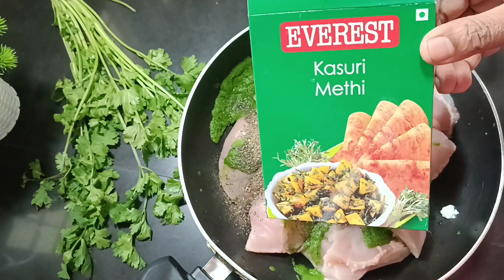ഇതിന്റെ രുചി അറിഞ്ഞാൽ നിങ്ങൾ വീണ്ടും വീണ്ടും ഉണ്ടാക്കുന്ന ഒരു ഐറ്റം./Afgani chicken /Battura.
ഒരു ക്രീമി ചിക്കൻ അഫ്ഗാനി ചിക്കൻ /
ഇതിന്റെ കോമ്പിനേഷൻ ബാടുറയും
chicken recipie
breakfast item